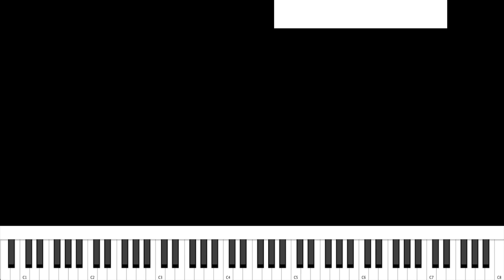Idhu Varai | Yuvan Fans | Andrea Keba Version | Watch & Learn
LEFT HAND AND RIGHT HAND
YUVAN Fans !! Glad to teach all Aspiring Musicians by watching the video and learning Lively ! Just spend 2 minutes of ur day !